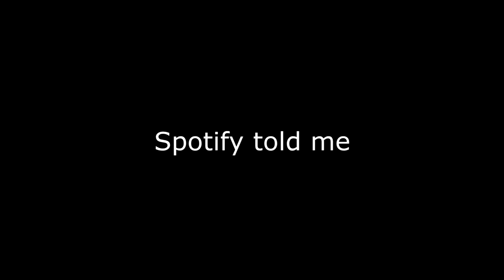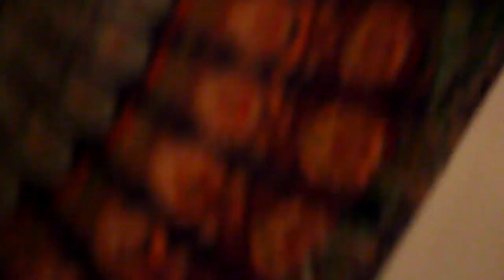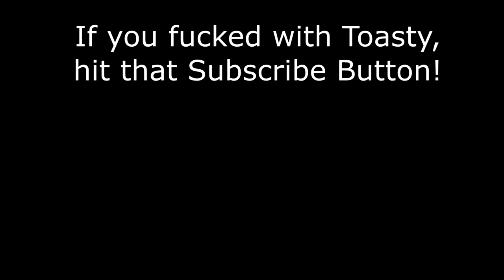Wild WMass Boys: Throwin' Knives & Crackin' Bottles [Vlog #12]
Things got wild this weekend in WMASS.  These kids were throwing razorblades at dartboards and crackin' bottles over their heads. Toasty stopped by 2 shows in WMASS and interviewed local rapper Dezmond. MUSIC MUSIC SHOW SHOW PARTY PARTY FUN FUN.